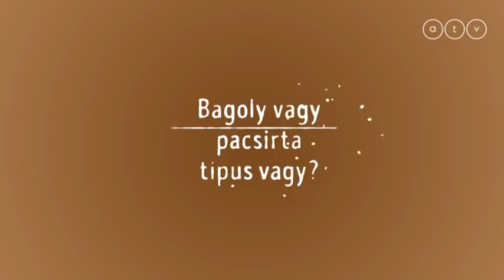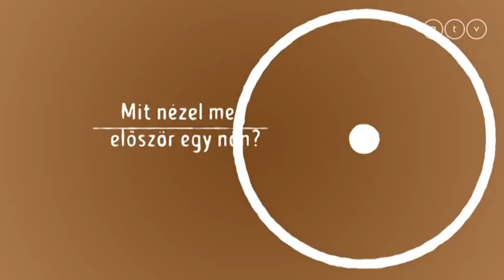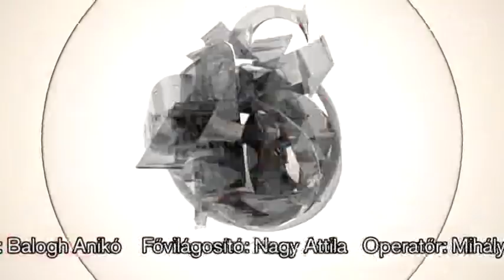Vámos Miklós a Krizshow-ban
Vámos Miklós a Krizshow-ban az ATV-n